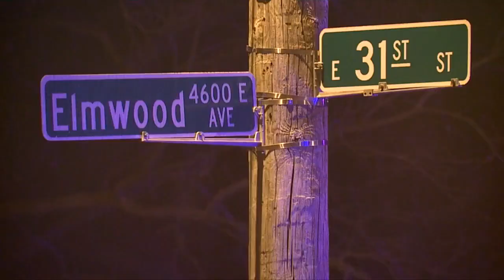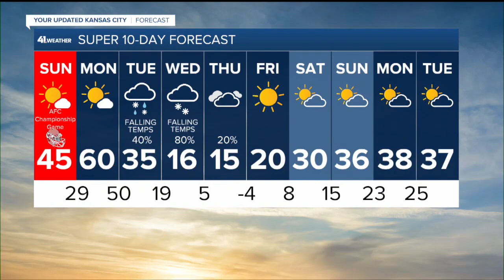KSHB 41 Kansas City News Latest Headlines | January 30, 7am